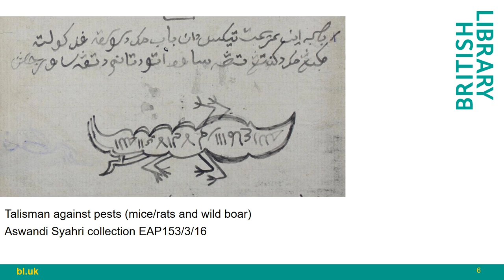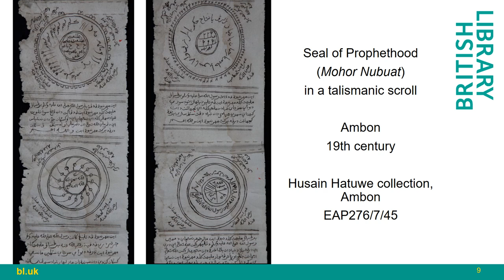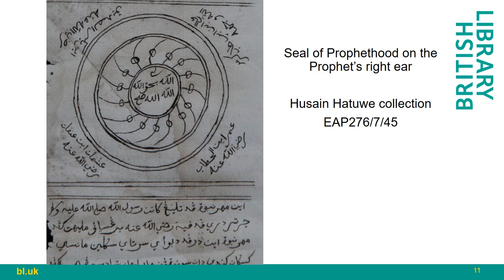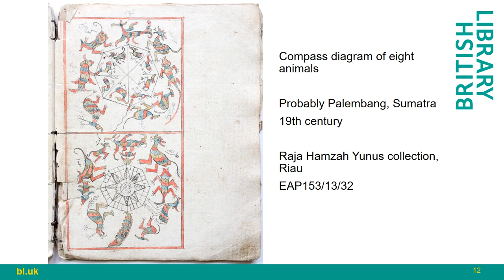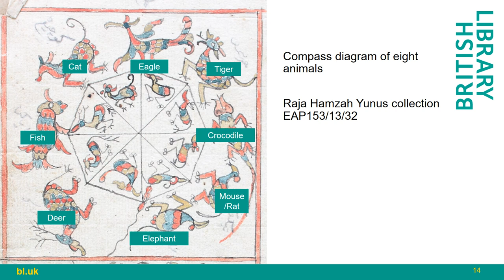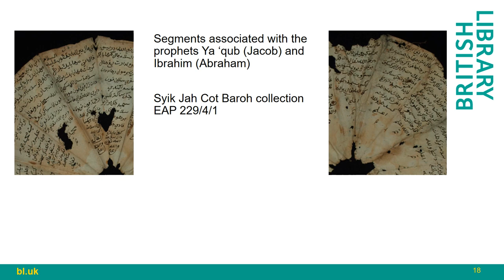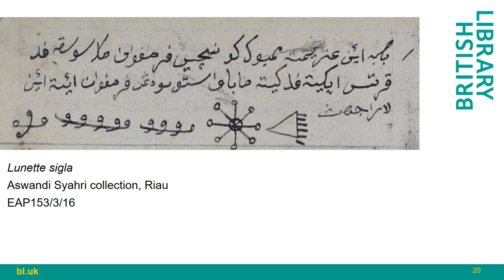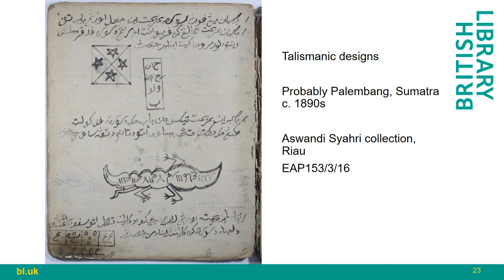Manuscripts on Magic: Malay Magic and Divination Manuscripts from Indonesia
Malay Magic and Divination Manuscripts from Indonesia in the EAP. Presented by Dr. Farouk Yahya.

This presentation is a part of the Endangered Archives Programme's Digital Lecture Series. Other videos in this series can be viewed on the playlist The Endangered Archives Programme is supported by Arcadia Fund and based at the British Library.